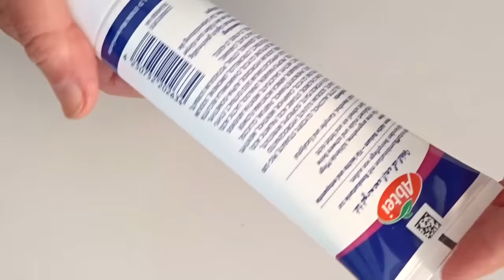Besenreiser entfernen mit 3 Tricks - ganz ohne OP oder Laser!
Besenreiser ade: 3 Tipps für straffe, junge Haut
Es geht um Besenreiser, Venenschwäche, und Krampfadern. Wie kann man vorbeugen, und was gegen vorhandene tun?
Ich zeige mehrere Möglichkeiten, mit Ölen und Apfelessig.
Es ist immer Geduld und Ausdauer gefragt.

0:00  Worum geht es
0:15 Besenreiser woher sie kommen
2:50 Apfelsaft gegen Besenreiser
3:30 Was ist die Ursache für gestaute Venen
5:10 Produkt gegen müde Beine
5:45 Wirkstoff-Öl gegen Besenreiser
6:50 Anwendung und Dosierung der Öle
8:30 Massage des Gewebes
9:00 Unterschiedliche Stärke ergibt unterschiedlich Herausforderung
9:40 Verschiedene Öl zu Wahl
12:03 Zusätzliche Maßnahmen
14: 32 Möchten Sie einen Test machen